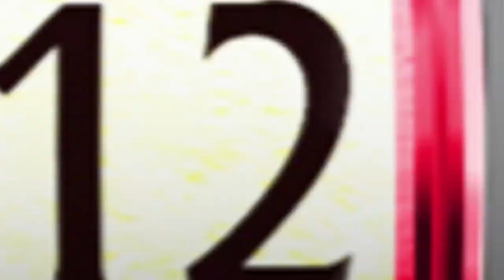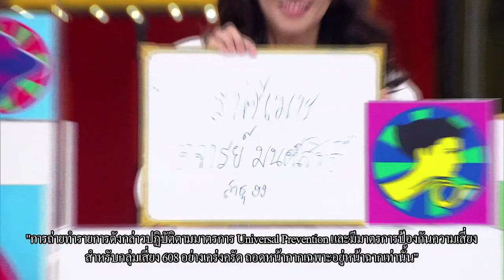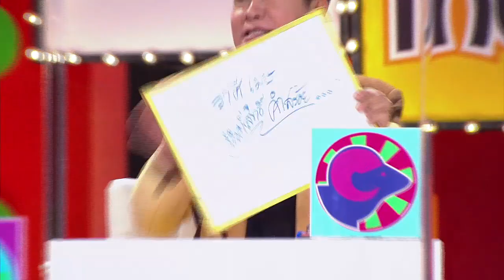ราศีใดในช่วงนี้ รวยเปรี้ยง เสี่ยงโชคดี? | ศึก 12 ราศี (1/2) 31 ก.ค. 65